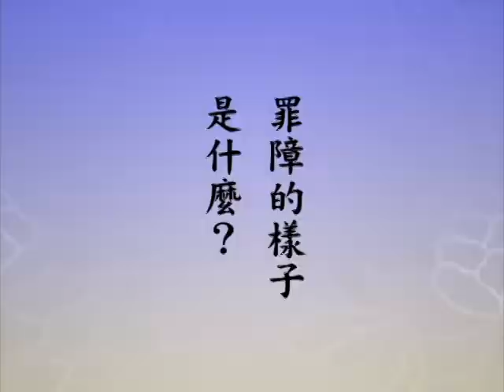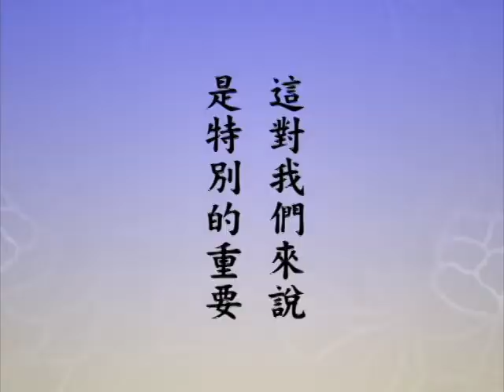跟悟道法師學習佛法 佛說觀無量壽佛經四帖疏 第58集 佛名是一，即能攝散以住心